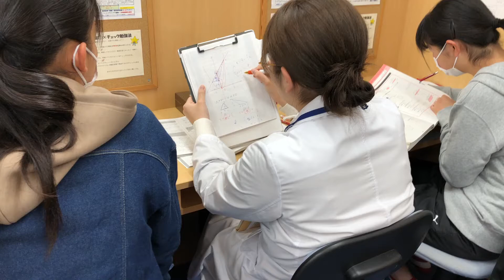習志野市・塾・谷津・2020・小6・中学入学準備・卓球部に入りたい